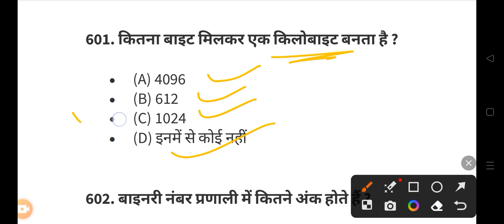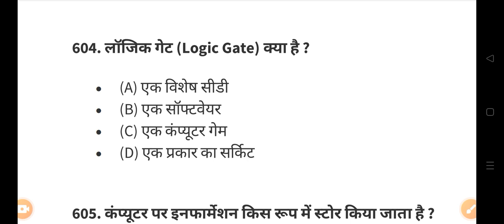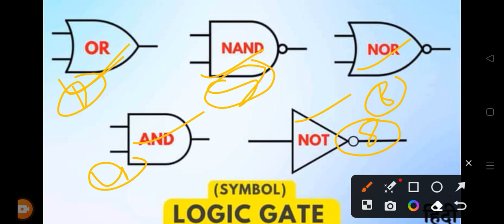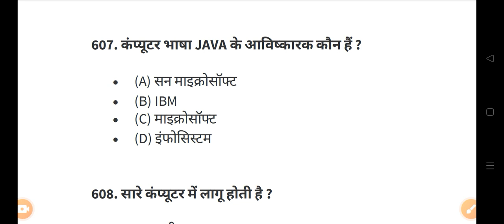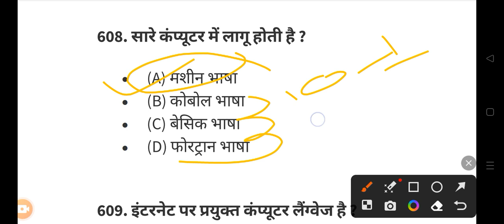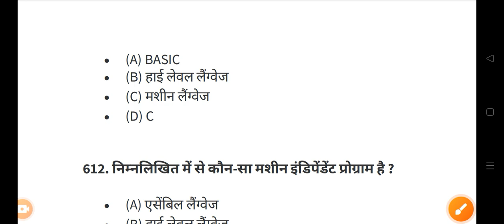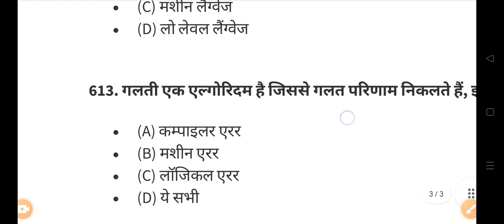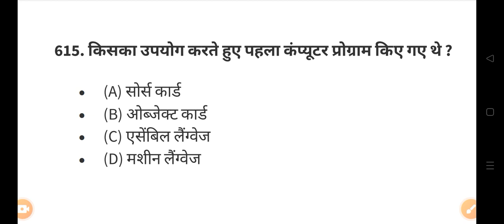छात्रावास अधीक्षक ( Hostel Warden CG ) CG शिक्षक परीक्षा 2023 Computer (कंप्यूटर) 50 MCQ👇👇shots